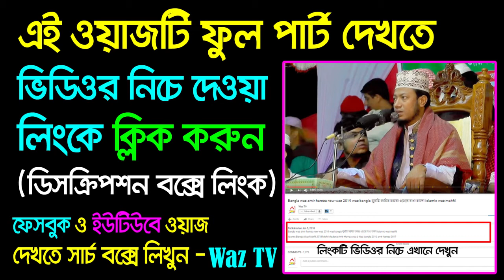bangla waz jafor ahmad osmani waz 2019 islamic waz bangla waz mahfil 2018 বিশ্বনবী ও অসুস্থ্য যুবক